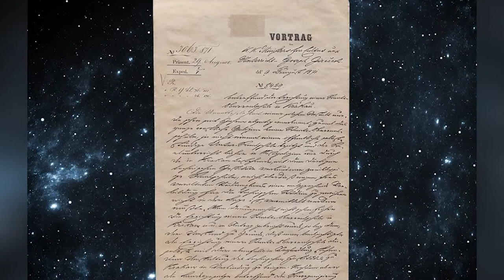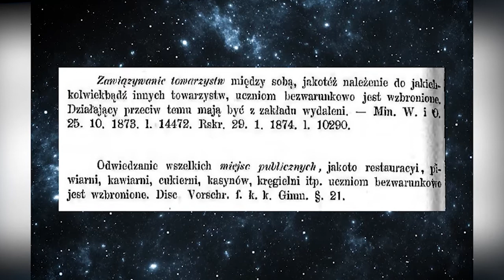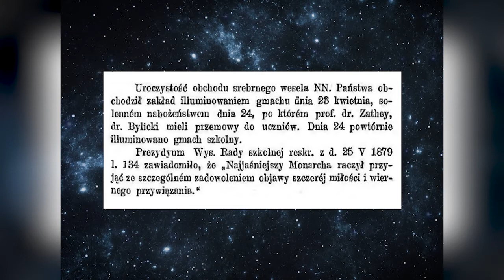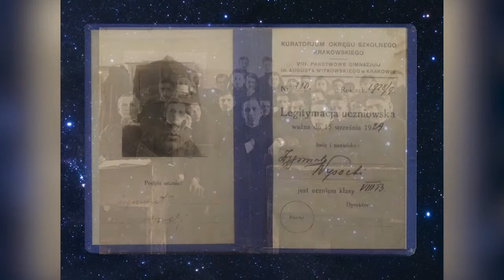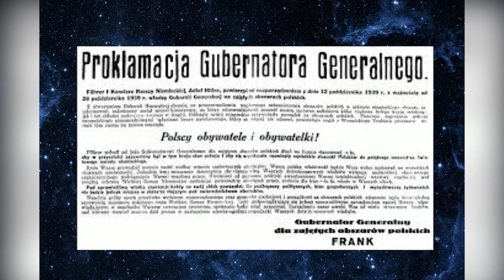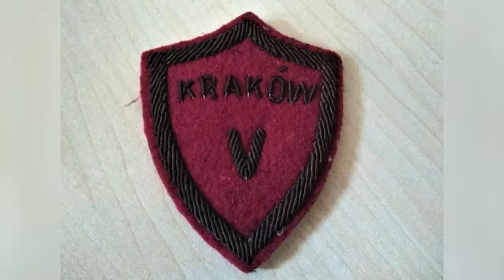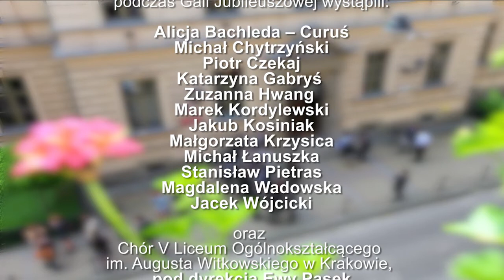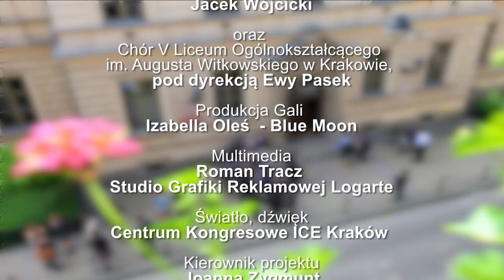Gala Jubileuszowa 150-lecia V LO im. Augusta Witkowskiego w Krakowie 25 czerwca 2022 r.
25 czerwca 2022 r. odbyła się Gala Jubileuszowa z okazji Jubileuszu 150-lecia V Liceum Ogólnokształcącego im. Augusta Witkowskiego w Krakowie. Miejscem uroczystości było Centrum Konferencyjnym ICE w Krakowie przy ulicy Marii Konopnickiej 17 w Krakowie.

Film jest zapisem z przebiegu uroczystości.

Komitet Honorowy Jubileuszu 150-lecia V Liceum Ogólnokształcącego im. Augusta Witkowskiego w Krakowie
Przewodniczący: prof. dr hab. Adam Daniel Rotfeld
Członkowie: prof. zw. inż. arch. Witold Cęckiewicz, prof. dr hab. inż. Jerzy W. Niewodniczański, prof. dr hab. Andrzej Nowak, prof. dr hab. Krzysztof Pałecki, prof. dr hab. Stanisław Rodziński, prof. maestro Antoni Wit

Komitet Organizacyjny 150-lecia V Liceum Ogólnokształcącego im. Augusta Witkowskiego w Krakowie
Przewodniczący: Marek Kordylewski
Członkowie: Jarosław Bielewicz, Agata Brezdeń, Marcin Buś, Piotr Czekaj, Piotr Kuc, Tomasz Pilikowski, Stanisław Pietras, Jakub Rawski, Mariusz Süss, Paweł Wójcik, Beata Zuba, Joanna Zygmunt

Zarząd Stowarzyszenia Absolwentów i Przyjaciół V Liceum Ogólnokształcącego im. Augusta Witkowskiego w Krakowie w roku Jubileuszowym 2021/2022
Piotr Czekaj (prezes), Stanisław Pietras (wiceprezes), Jakub Rawski (sekretarz), Agata Brezdeń (skarbnik), Paweł Wójcik (członek)

Dyrekcja V Liceum Ogólnokształcącego im. Augusta Witkowskiego w Krakowie w roku Jubileuszowym 2021/2022
Stanisław Pietras (dyrektor), Agata Brezdeń (wicedyrektor), Marcin Chruściel (wicedyrektor)

Jubileusz 150-lecia V Liceum Ogólnokształcącego im. Augusta Witkowskiego w Krakowie został zorganizowany przez Stowarzyszenie Absolwentów i Przyjaciół oraz Dyrekcję V Liceum Ogólnokształcącego im. Augusta Witkowskiego w Krakowie.

Realizacja: Krzysztof Krzyżanowski
Zdjęcia filmowe: Przemysław Pietras i Krzysztof Krzyżanowski
Kamery - Gala: Kacper Solan, Sebastian Lewiński oraz Maciej Wronowski
Zdjęcia - Dron: Przemysław Pietras